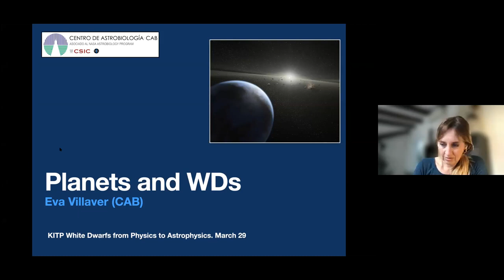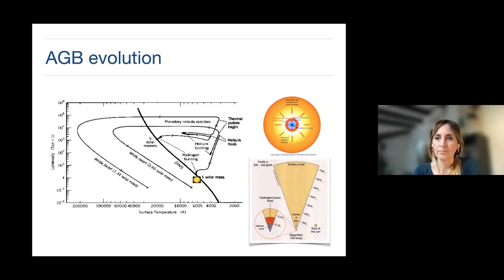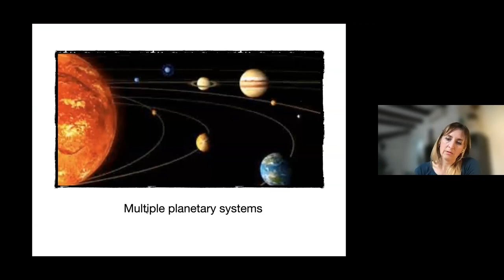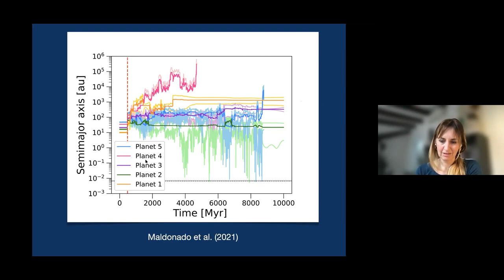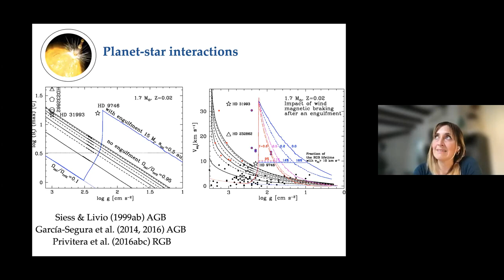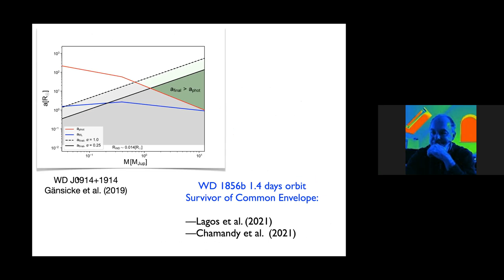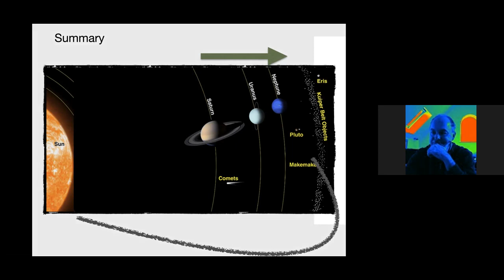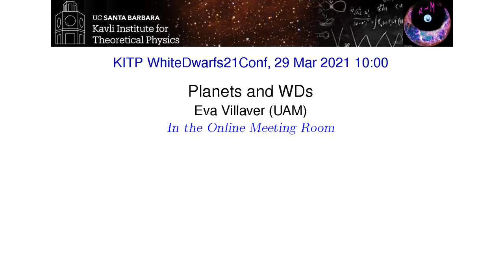Planets and WDs ▸ Eva Villaver WHITEDWARFS-C21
Recorded as part of the "White Dwarfs from Physics to Astrophysics" KITP online conference.

Astrometric, photometric and spectroscopic all-sky surveys provide the first complete, unbiased view of the Galactic population of the most abundant type of stellar remnants: white dwarfs. This wealth of observational data provides an array of opportunities to use white dwarfs as probes of a wide range of astrophysics, including the formation and evolution of stars and planets, the star formation rate of the Galaxy, and the populations of low-frequency gravitational wave sources and progenitors of thermonuclear supernovae. These applications require improved models of these electron-degenerate stars, which in turn rely on developments in the relevant input physics, including equations of state and opacities. This conference will provide a joint platform for experts in the observational and theoretical study of white dwarfs, scientists working on the underlying fundamental physics, and astronomers using white dwarfs as diagnostic tools to gain a panoramic overview of the state-of-the-art, to identify remaining limitations of the current models, and to explore novel scientific opportunities arising from the new data.

Coordinators: Alejandra Romero, Matthias Schreiber, Ken Shen, and Silvia Toonen